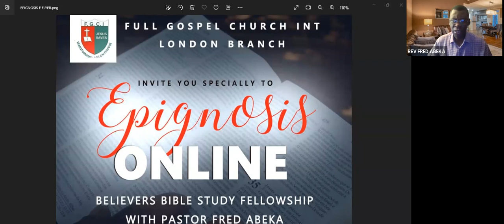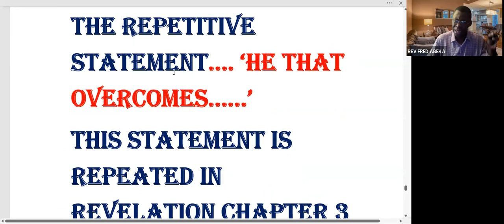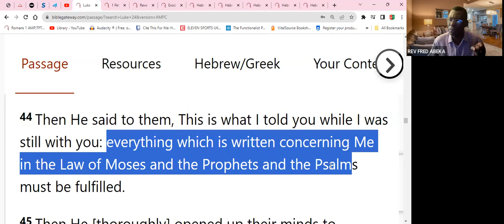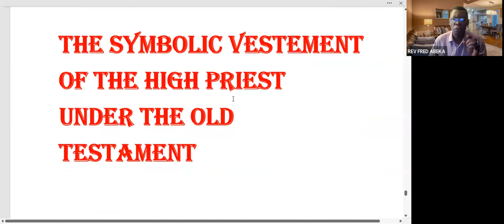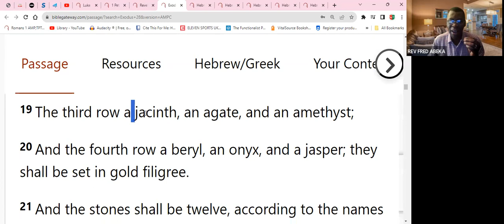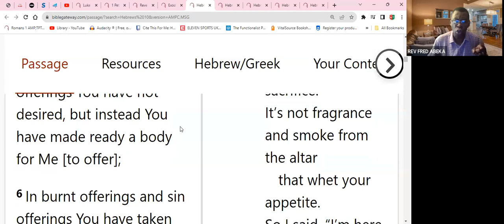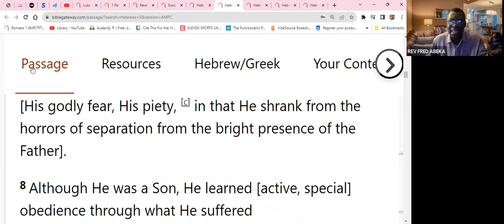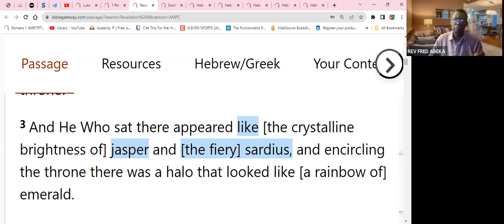THE BOOK OF REVELATION ACCORDING TO THE DOCTRINE OF CHRIST - REVELATION CHAPTER 4- REV FRED ABEKA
FGCI LONDON BRANCH DAILY TEACHING DEVOTIONAL 'EPIGNOSIS DAILY UNDERSTANDING THE BOOK OF REVELATION EXEGETICALLY ACCORDING TO THE DOCTRINE OF CHRIST SERIES - REVELATION CHAPTER 4- REV FRED ABEKA